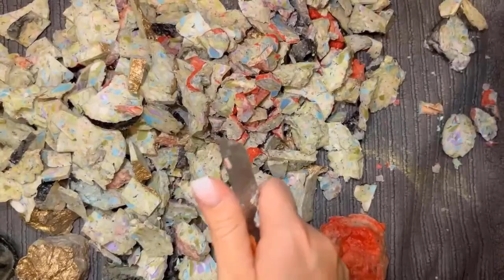Cutting colored soaр | ASMR SOAP | Резка крашенного мыла